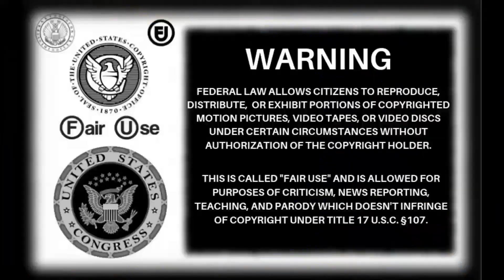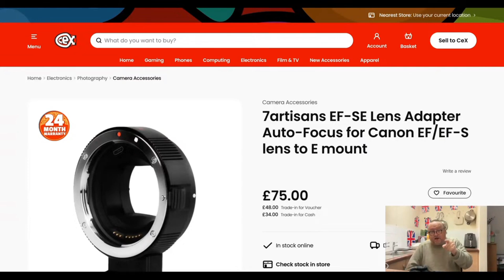SeasideMark: The PS5 is No More..(2/10/24)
And the madness continues..